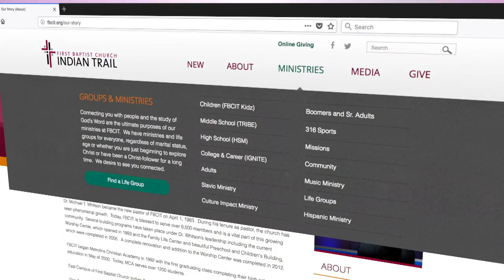FBCIT: March 18th, 2018